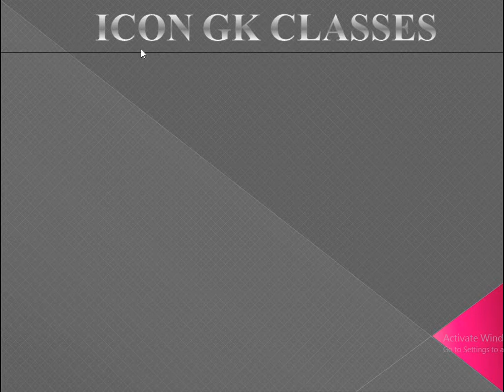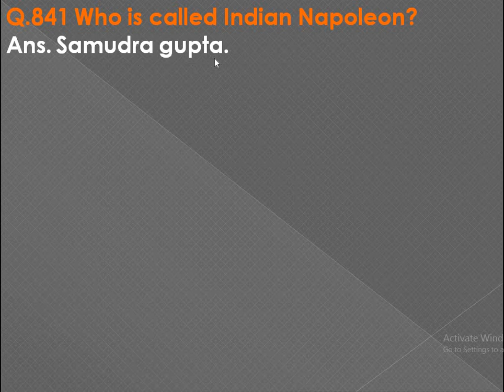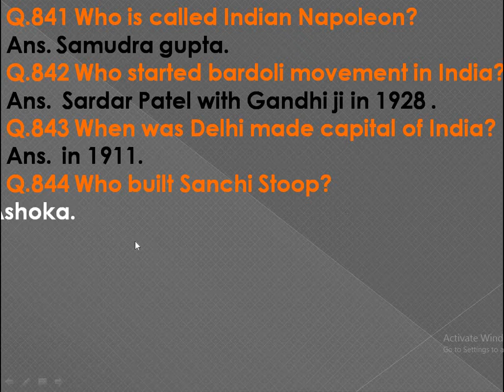DAY-34 ICON GK CLASSES ICONSCHOOL,GGC